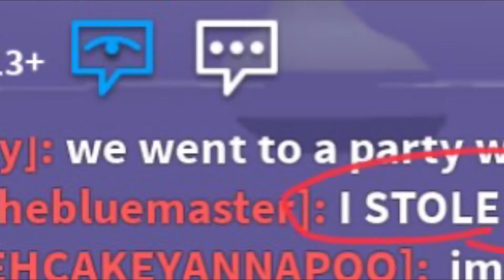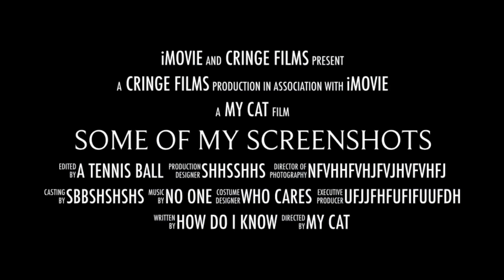Some of my screenshots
:) I never done this